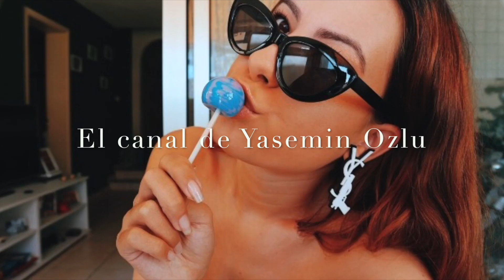HAUL VERANO + SORTEO | Yasemin Ozlu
¡ Hola mundo !, les invito a ver la segunda parte de mi super haul que ahora será de verano, y también les dare las instrucciones del sorteo de RITMOS DEL MUNDO. Y nos vemos el siguiente domingo.

Más información sobre el sorteo en mi instagram : @thereisonly1_baddie